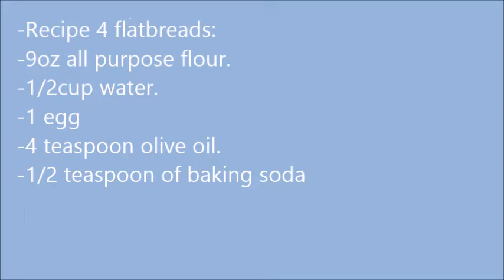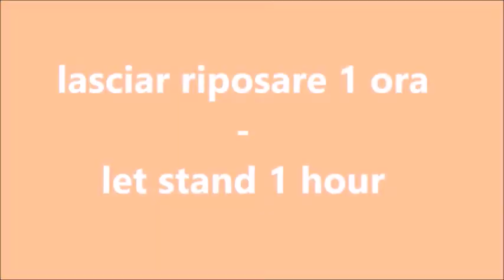LA CRESCIA marchigiana all'olio d'oliva fatta in casa - Italian typical FLATBREAD with olive oil .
LA CRESCIA marchigiana all'olio ricetta facile - Italian typical FLATBREAD with olive oil .

4 cresce:
-250g Farina 00
-4 cucchiai di olio d'oliva
 -100g Acqua
- 1 uovo
-1 cucchiaio di polvere lievitante
-1 pizzico di sale.
-unire le farine con l'olio , la polvere lievitante e l'uovo.
 -aggiungere gradualmente l'acqua e iniziare a impastare fino a
totale assorbimento.
 - coprire con canovaccio o pellicola.
-lasciare riposare 1ora a temperatura ambiente .
-dividere in 4 palline e lasciarle riposare almeno 1 ora.
-stendere e cuocere su teglia calda.

-Recipe 4 flatbreads:
-9oz flour 00.
-1/2cup water.
-1 egg
-4 tablespoon olive oil
-1/2 teaspoon of baking soda
 - add the flour, the olive oil, the baking soda,the egg, the salt
and start knead..
 -I leave it to rest for at least an hour.
 -I divide the dough into 4 balls
- rollout and cook on a hot iron pan